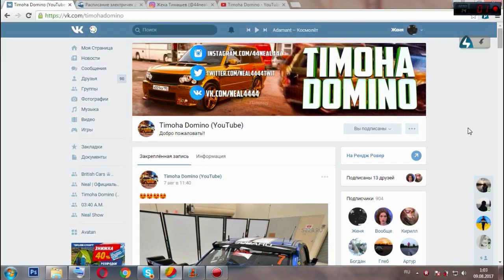СМЕШНЫЕ И КРУТЫЕ МОМЕНТЫ СО СТРИМА CRMP!!!!